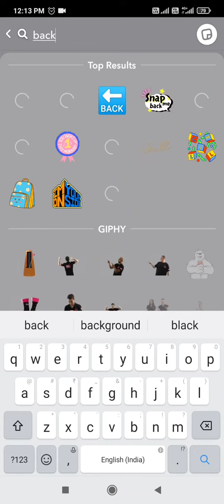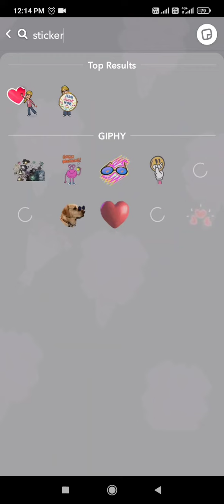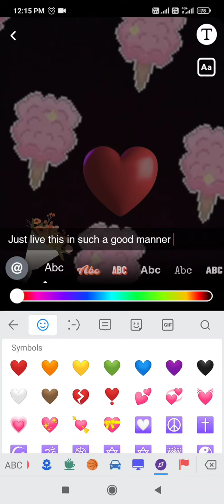Status snap best snap#lifestyle#hacks